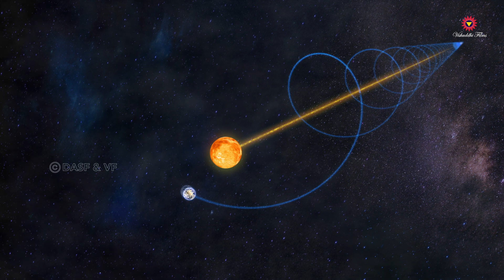संसार की गति शंखाकार है | Universe moves like spirals of Shell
संसार की गति शंखाकार है | चंदा क्या है? चक्र क्या है? यह परिवर्तन, परिवर्तन से कैसे संबंधित है? क्या चक्र का संबंध सृष्टि से भी है? ब्रह्मांड के निर्माण की प्रक्रिया में इसकी क्या भूमिका है?

00:00 सृष्टि लयबद्ध है, ब्रह्मांड खोल के सर्पिल की तरह चलता है!
00:25 भारतीय परिप्रेक्ष्य से परिवर्तन, परिवर्तन को समझना?
01:56 प्राचीन भारत के लोगों ने अनंत का अनुभव कैसे किया? बौद्धों ने शून्य का अनुभव कैसे किया?